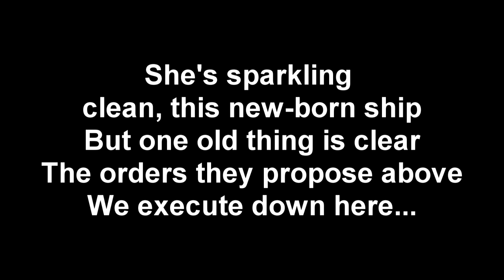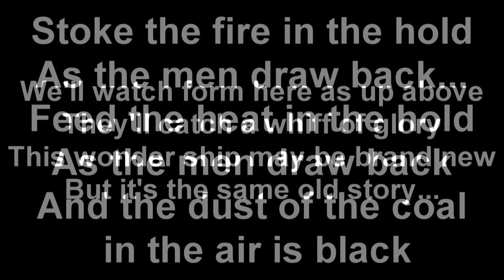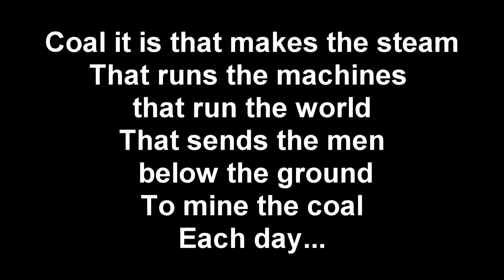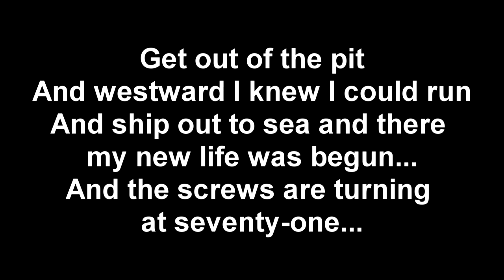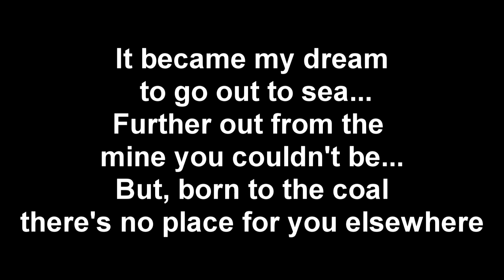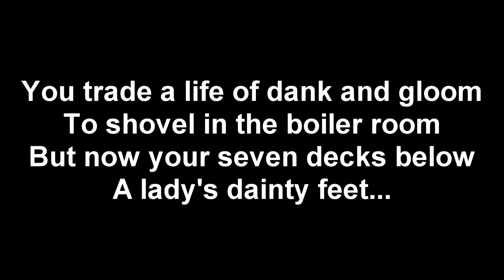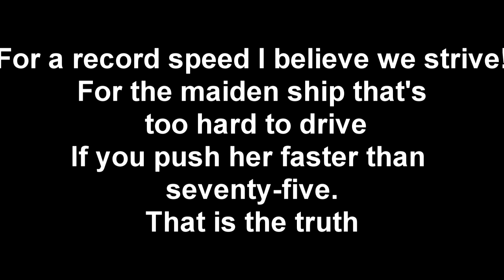Barretts Song - Titanic The Musical - Karaoke/Instrumental/ Backing Track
any constructive criticism or requests please comment :)